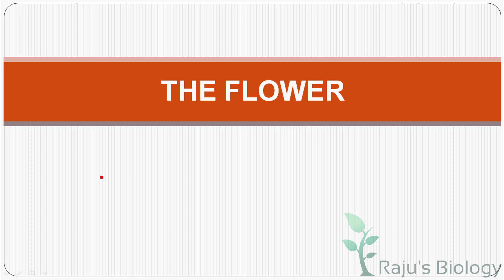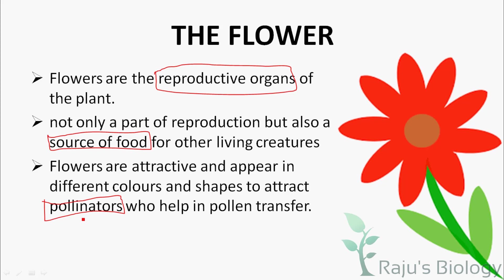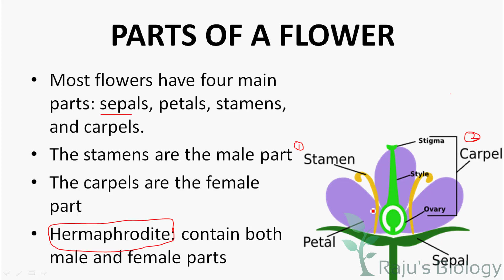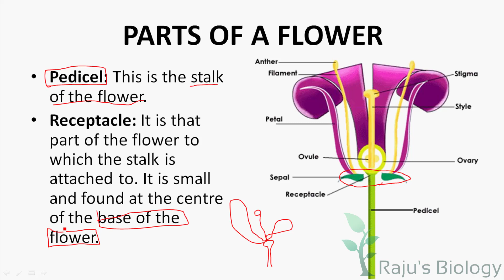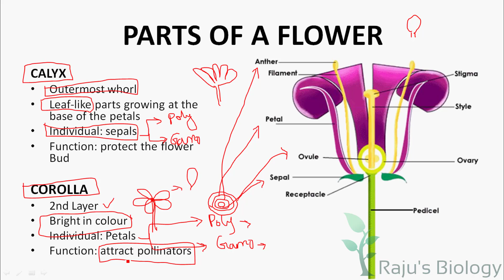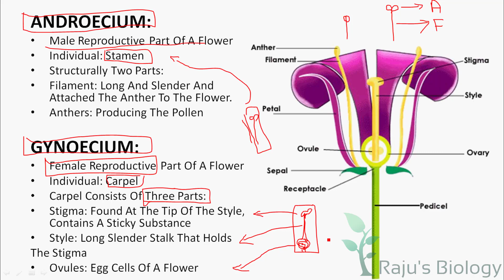Plant Morphology in Tamil 11 - Flower and its Parts - Rajus Biology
Hi, I'm Rajkumar & This is my channel Raju's Biology. Today, I’m going to teach you the Morphology of flower in Tamil. Watch to learn the flower and its parts in Tamil.

ᴘʟᴀɴᴛ ᴍᴏʀᴘʜᴏʟᴏɢʏ ɪɴ ᴛᴀᴍɪʟ ᴘʀᴇᴠɪᴏᴜs ᴠɪᴅᴇᴏs

ᴡʜᴇʀᴇ ᴇʟsᴇ ʏᴏᴜ ᴄᴀɴ ғɪɴᴅ ᴍᴇ